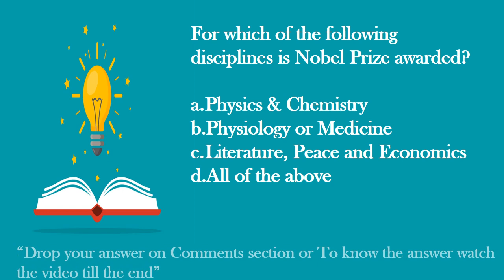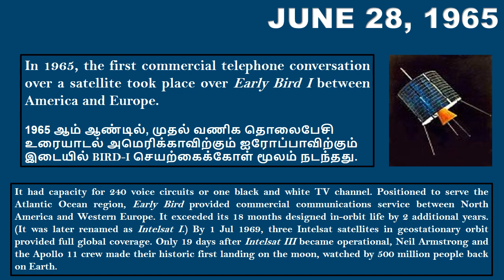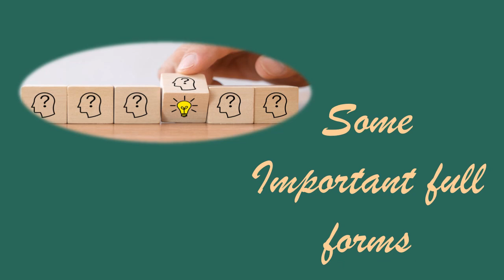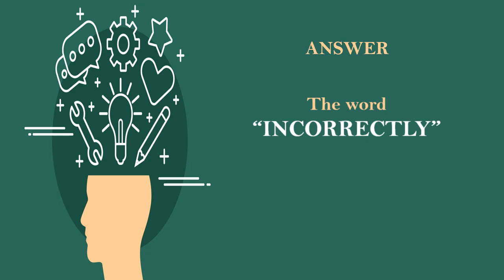28TH JUNE || This Day In History || Famous Events & Facts || General Knowledge || by What is Today?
What is the importance of June 28 in the history of the World?

We have listed some important events that happened around the globe.

Watch on to know more about this day.

History is not created in a day! But, a day can bring many changes in history.

Following are historical events that happened this day and changed the future course of the world.

* Henri Moissan's discovery of fluorine

* The first commercial telephone conversation over a satellite took place over Early Bird I between America and Europe.

* 35-year-old man at the University of Pittsburgh Medical Center became the world's first recipient of a baboon liver transplant.

These are helpful to those who are all preparing for government exams like UPSE, Group exams, Bank exams, Railway exams & others
ImportanceOfJune – Importance of June
ThisDayInHistory – This Day in History
OnThisDay – On This Day
GeneralKnowledge – General-Knowledge
FamousEvents – Famous Events of Today
InterNationalDays – International Days
DailyObservance – Daily Observance
HistoryOfEveryDay – History of Everyday
ImportanceOfToday – Importance of Today
ImportanceOfEveryday - Importance of Everyday
ImportanceInHistory – Importance in History
ScienceInventions – Science Inventions